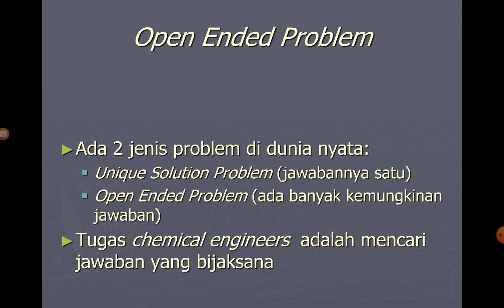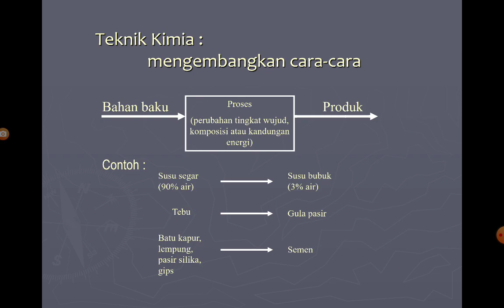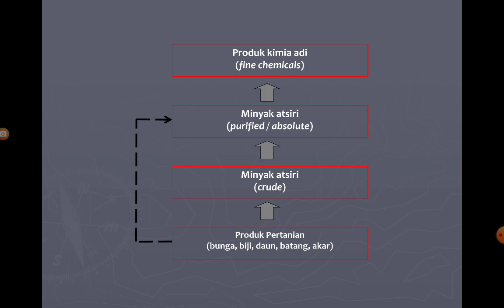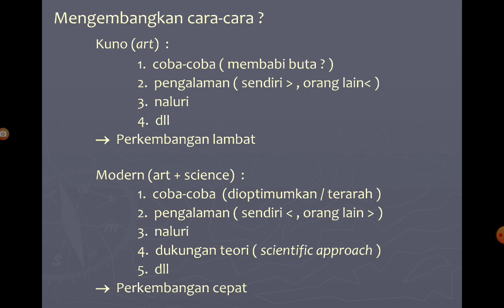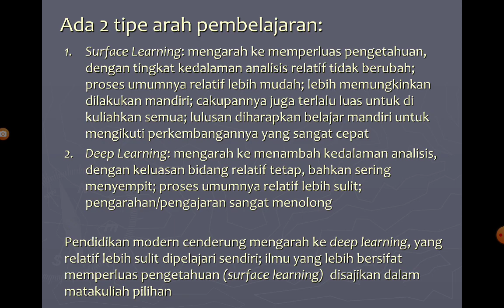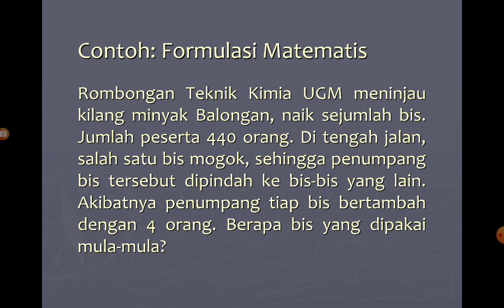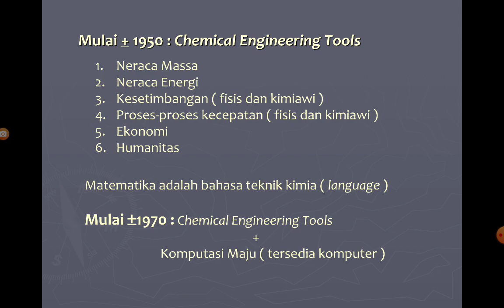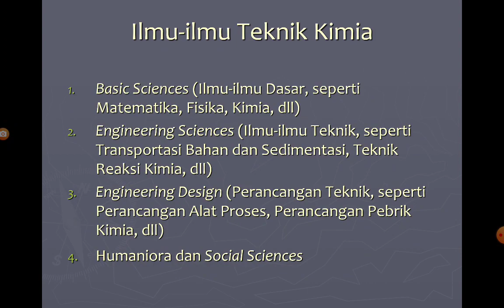Fisika WBS SSR MH 2